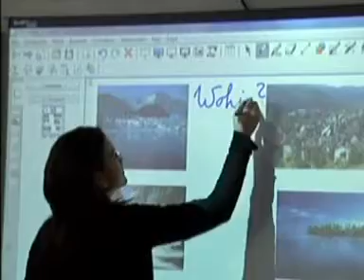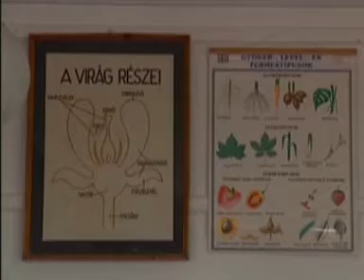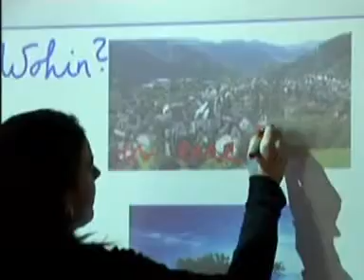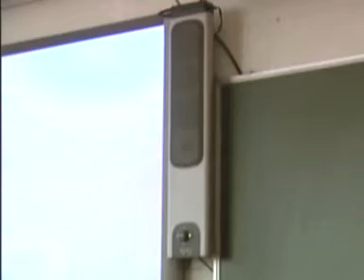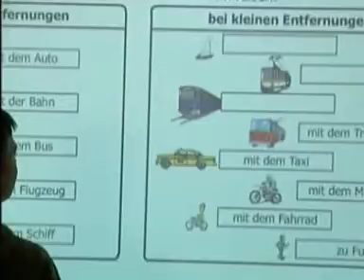Informatikai csúcsokon a nagyvázsonyi általános iskola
Általános iskolai informatikai infrastruktúra fejlesztésre 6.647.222 Ft támogatás nyert a Társadalmi Infrastruktúra Operatív Program (TIOP-1.1.1-07/1-2008) keretében a Nagyvázsonyi Kinizsi Pál Általános Iskola. Az Európai Unió és a Magyar Állam által biztosított forrásból elnyert támogatás felhasználásával beszereztek nyolc asztali számítógépet (PC), négy tantermi oktatástechnikai csomagot (interaktív táblát, projektort, laptopot), egy szervert és egy WIFI-t. A tantermi csomag használatához 15 pedagógus részére oktatást is szerveztek. Elsősorban az iskola diákjai és oktatói hasznosítják ezt a multimédiás lehetőséget, de közösségi rendezvények keretében a község felnőtt lakosai is tapasztalhatják majd ezen informatikai csomag előnyeit.